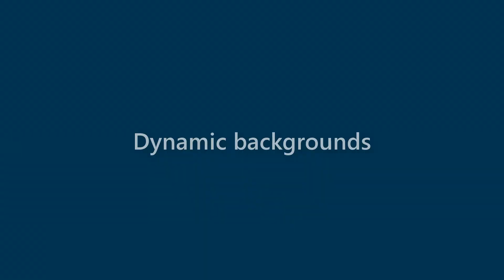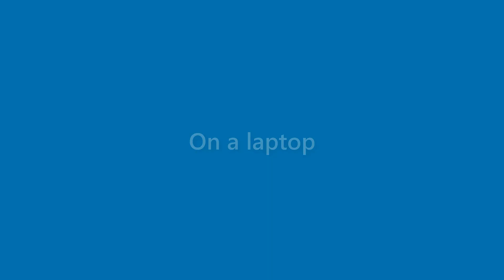Jase Gibbs - appearance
Name Look - Jase Gibbs - appearance. In this video we present "Jase Gibbs" name look and feel in various scenarios.
This video will cover:
How does "Jase Gibbs" look as a personal letterhead?
How does "Jase Gibbs" look on a business card?
How does "Jase Gibbs" look on a computer/laptop screen?
How does "Jase Gibbs" look with different background colors?
How does "Jase Gibbs" look with various fonts?